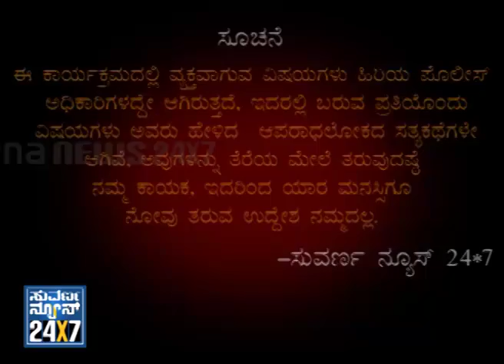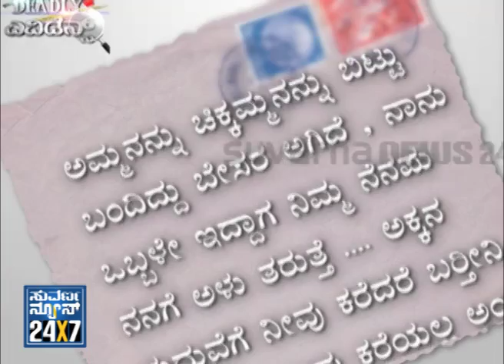Deadly Evidence with Single Clue - Seg _ 1 - 08 Jun 2013 - Suvarna News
SUVARNA NEWS 24x7 - Deadly Evidence is the program about very hard core investigation on crime with a single & deadly evidence which they get and help in finding the offender...Its a real case